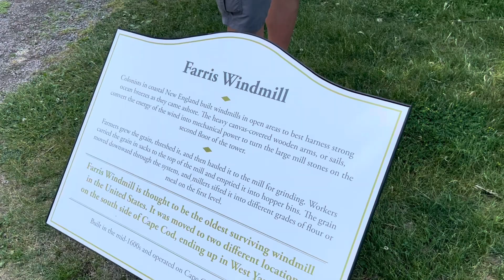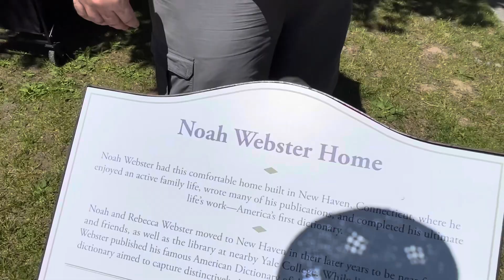Dad Spreads Misinformation Around Greenfield Village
Featuring brief interludes from Andrew and Matthew